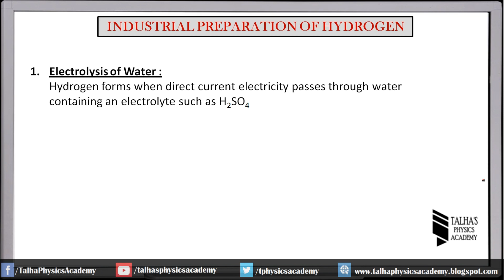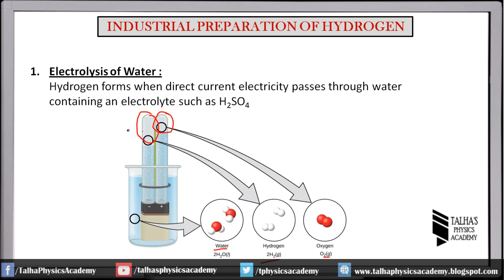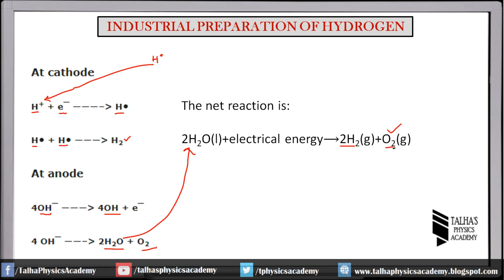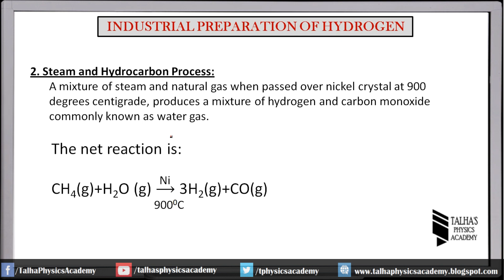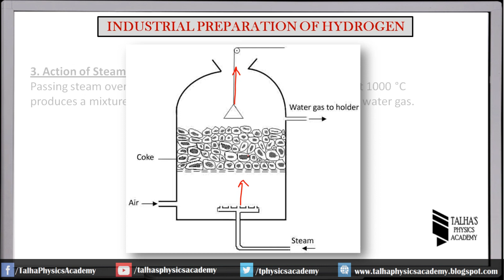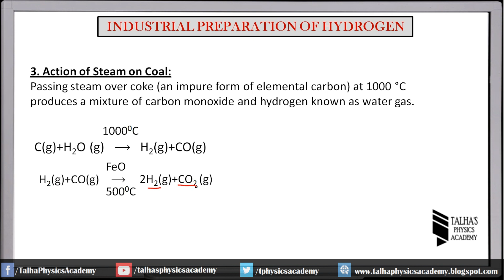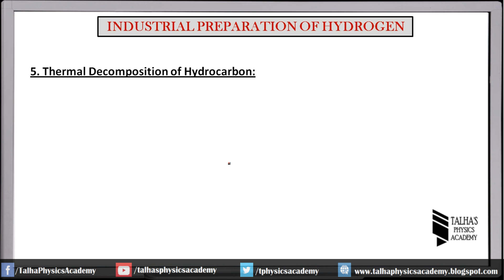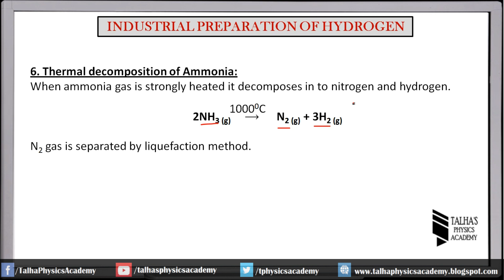Hydrogen 02 | Industrial Preparation of Hydrogen Gas | XII Chemistry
Board : Sindh Board
Class : 12
Subject : Chemistry
Chapter : 02 Hydrogen
Topic : 1. Industrial preparation of hydrogen gas
1. By Electrolysis of water
2. By Steam action over Hydrocarbon
3. By Steam action on Coke
4. By Steam and Methanol
5. By decomposition of Natural gas
6. By decomposition of ammonia